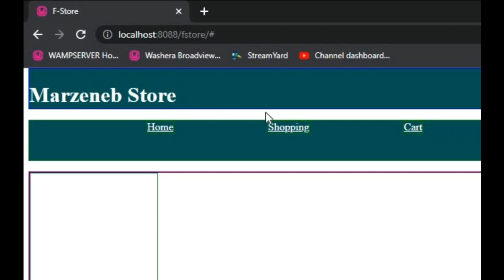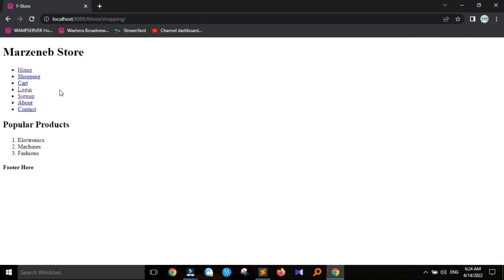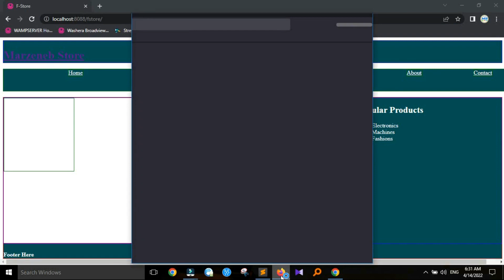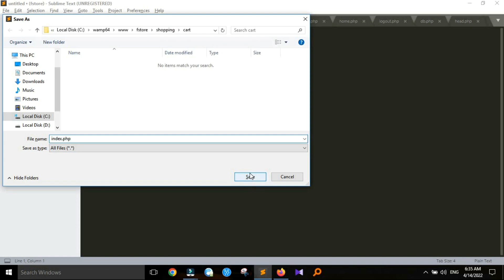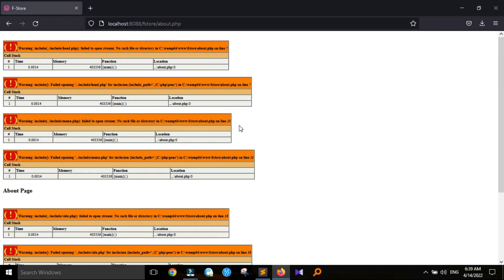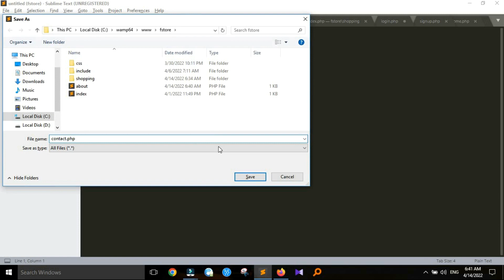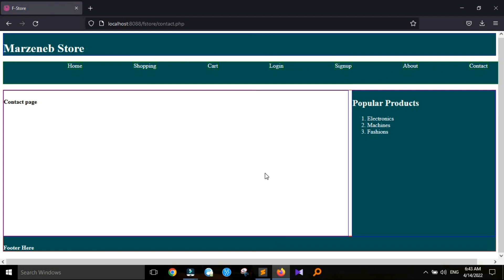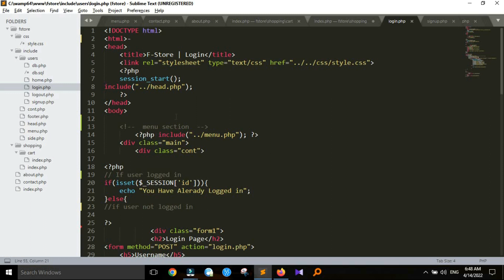Online Shopping Website Part 8 Menu and Page Design የግብይት መተግበሪያ ክፍል 8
እንኳን ደህና መጣችሁ በዚህ ቪድዮ እንዴት E-Commerce Website (Online Shopping Website) እናዘጋጃለን በሚል ርዕስ  በዝርዝር ይዘን መጥተናል እስከመጨረሻው አብራችሁን ሁኑ ጥያቄ ወይንም አስተያየት ካላችሁ ኮሜንት አድርጉልኝ ለቻናላችን አዲስ ከሆናችሁ Subscribe አድርጉ በቴሌግራም ቻናላችን የፕሮፖዛል ሳምፕሎችን ማግኘት ትችላላችሁ የምትፈልጉ ካላችሁ በዚህ ቪድዮ ኮሜንት አድርጉልኝ
    @Marzeneb Studio
 የቴሌግራም ቻናላችን:

How to Make ,Online Shopping Website, in HTML,CSS,PHP,MYSQL Amharic ,Part 1 እንዴት ,ይግብይት ,መተግበሪያ, እንሰራለን
how to create website for free,project proposal,project proposal example,project proposal writing,how to create a website for free,how to write proposal
 research proposal in amharic,how to create website,research proposal,project proposal example for students,how to create website free,how to website create free
 how to write project proposa proposal writing how to write a project proposal degoo 100gb free review how to make website for free project project management
blogger business proposal how to make a website for free how to make proposal for project how to write a proposal thesis writing website create  proposal
 research proposal writing website ,how to design website how to use degoo 100gb how to write project work project documentation
research methodology research methods ቪድዮ ኤዲቲንግ amharic books pdf አማረኛ መፃህፍት በነፃ። business proposal letter sample example of business proposal free gb Project proposal
how to create website for free research proposal in amharic research proposal project proposal writing project proposal example how to write project proposal degoo 100gb free review
how to write proposal proposal writing how to write a project proposal how to create a website for free project proposal example for students how to make proposal for project
how to write a proposal muhammed computer technology how to website create free how to create website 100 gb cloud storage free how to write research proposal how to make website for free
project management 100gb free cloud storage how to create website free ቪድዮ ኤዲቲንግ proposal writing format proposal how to create free website how to use degoo 100gb how to make project proposal
how to write proposal for project research proposal example project research proposal writing  proposal video 100 gb how to make project how to write a research proposal
business proposal how to make a proposal for project how to write project free website create how to make a website for free how to write a project project management tutorial
research methodology blogger research spss amharic tutorial (በአማርኛ ምዕራፍ 1)
programming in amharic,